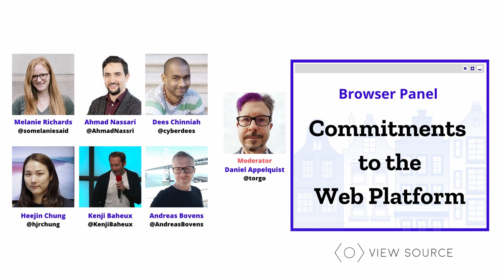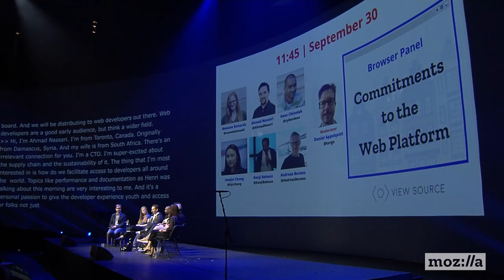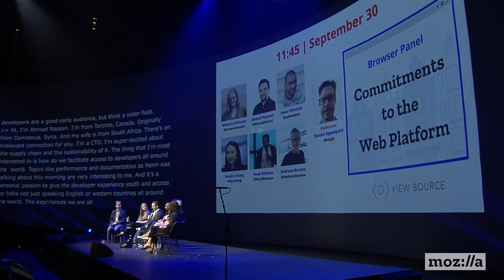Browser Panel: Commitments to the Web Platform - View Source 2019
A panel discussion about the browser and the web platform, moderated by Daniel Appelquist (Samsung Internet). Panelists include: Ahmad Nassri (npmjs), Heejin Chung (Samsung),  Andreas Bovens (Mozilla),  Kenji Baheux (Google),  Melanie Richards (Microsoft), and Dees Chinniah (Grant for the Web).